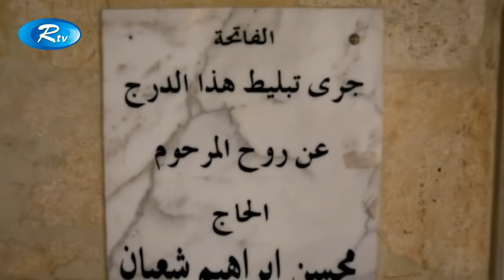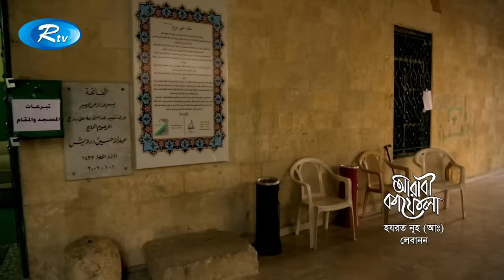Prophet Noah | হযরত নূহ (আঃ) এর কবর কতটা বড় জানেন কি ? | Ep- 01 | Arabi Kafela | Rtv Islamic Show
Program: Arabi Kafela | আরবী কাফেলা
Episode: 01, পর্বঃ ০১
বিষয়: হযরত নূহ (আঃ) এর কবর কতটা বড় জানেন কি ?
Producer: Shah Amir Khusru

- Team RTV